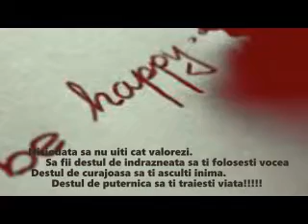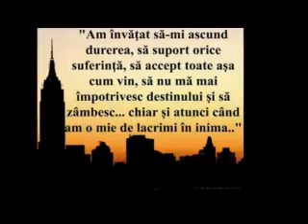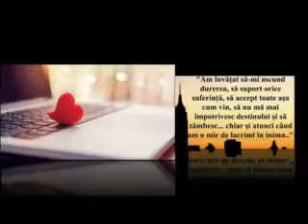LA MULTI ANI ADRIANA SIMIAN!!!!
Un mic cadou din partea mea pentru o persoana draga sufletului meu!!!